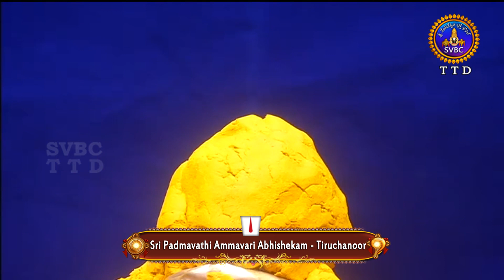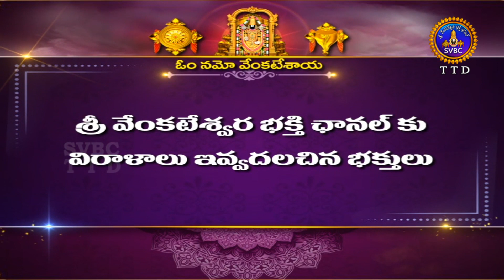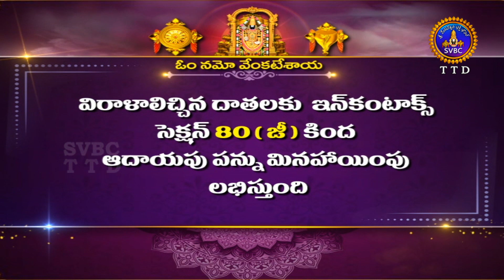Sri Padmavathi Ammavari Abhishekam || Tiruchanoor || 11-03-2022 || SVBC TTD